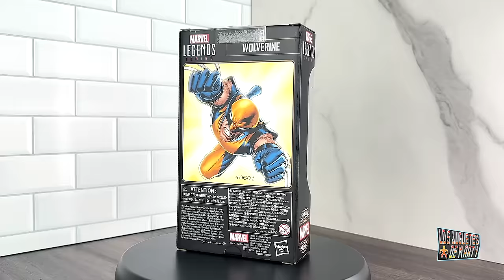ABRIENDO AL ASTONISHING X MEN WOLVERINE MARVEL LEGENDS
Hoy abrimos al nuevo Wolverine de Marvel Legends, la version the Astonishing X-Men 85 Aniversario de Marvel.